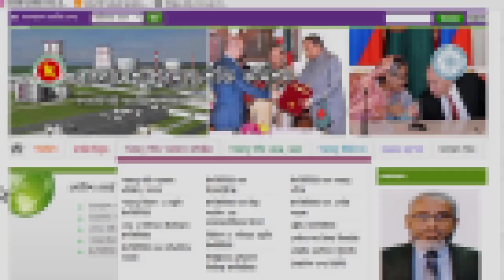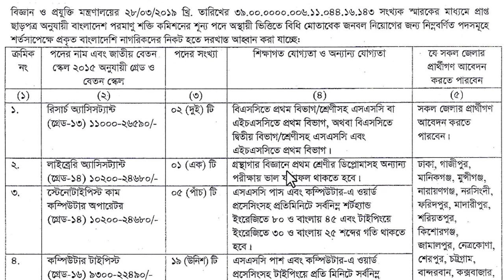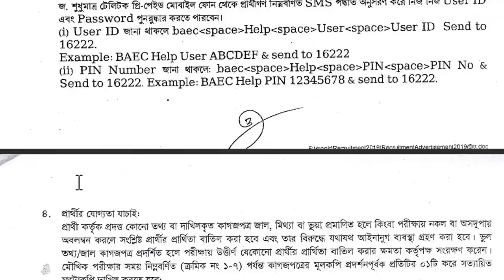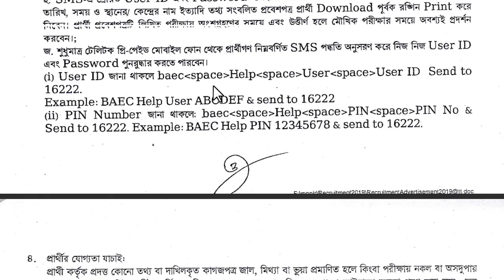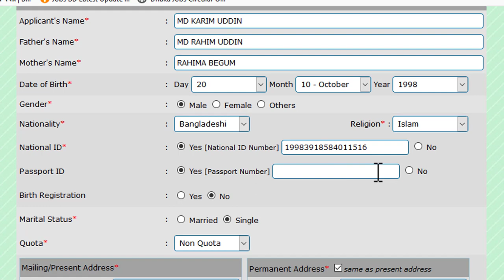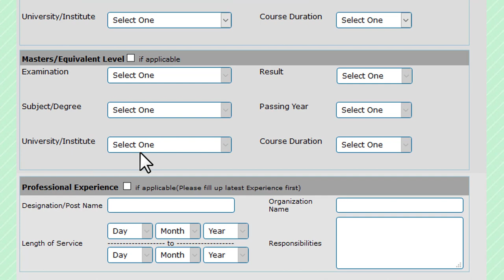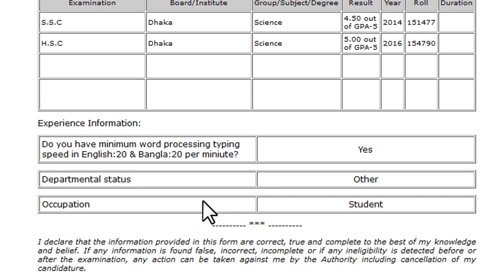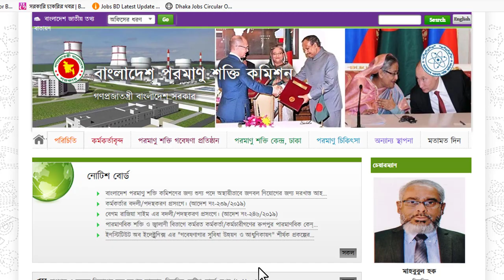১২২ পদে পরমাণু শক্তি কমিশনে চাকরির বিজ্ঞপ্তি || BAEC Job Circular 2019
পরমাণু শক্তি কমিশনে চাকরির বিজ্ঞপ্তি
Bangladesh Atomic Energy Commission baec Job Circular 2019

বাংলাদেশ পরমাণু শক্তি কমিশনে নতুন চাকরির নিয়োগ বিজ্ঞপ্তি প্রকাশ হয়েছে।বাংলাদেশ পরমাণু শক্তি কমিশন ৯টি পদে মোট ১২২ জনকে নিয়োগ দেবে। আগ্রহ ও যোগ্যতা থাকলে আপনিও আবেদন করতে পারেন। নারী ও পুরুষ উভয়কেই নিয়োগ দেওয়া হবে। আগ্রহী প্রার্থীরা অনলাইনে আবেদন করতে পারবেন।

আবেদনের নিয়ম: আগ্রহী প্রার্থীরা অনলাইনে ওয়েবসাইটের মাধ্যমে আবেন করতে পারবেন।

আবেদন শুরুর সময়: ১৮ জুলাই ২০১৯ তারিখ সকাল ১০:০০ টা থেকে আবেদন করা যাবে।
আবেদনের শেষ সময়: ৭ আগস্ট ২০১৯ বিকাল ০৫:০০ টা পর্যন্ত আবেদন করা যাবে।